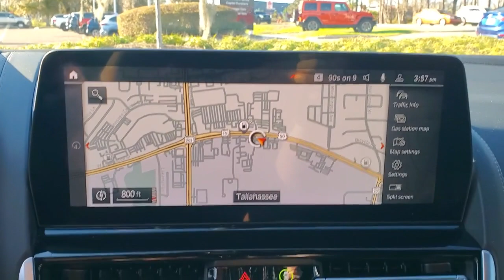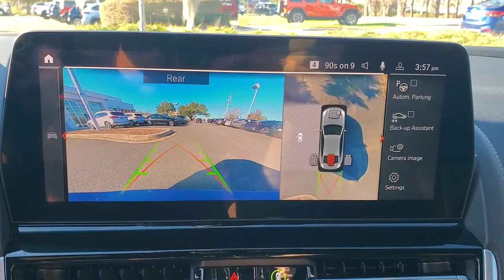2023 BMW 8_Series Tallahassee, Panama City, Marianna, Valdosta, GA, Midway, FL 20M1294A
Gray Metallic Used 2023 BMW 8_Series M850i xDrive Gran Coupe available in Tallahassee, Florida at Capital BMW. Servicing the Panama City, Marianna, Valdosta, GA, Midway, FL area.
2023 BMW 8_Series M850i xDrive Gran Coupe - Stock#: 20M1294A

Capital BMW
3701 W. Tennessee St

This _ is LOADED with features (it has the _ Package nearly EVERYTHING is standard equipment) and WE HAVE THE PRICE that makes this a DEAL for you! You are absolutely going to want to see touch feel and DRIVE this one! ***BUT it is not going to last long at this price*** Give us the chance and see why we are The Better Way to Buy! We have put a warranty on this vehicle; NO CHARGE to you! You know what you want we have the deal and they are both waiting for you here at Capital Eurocars. Take a look at the pictures ...then Cmon by - youll be glad you did! **CAPITAL CONFIDENCE PLAN USED CAR GUARANTEE** * Powertrain Warranty as long as its yours up to 100000 Miles! * 101 Point Total Vehicle Inspection * Live Market Pricing * 7 Day/500 Mile Vehicle Exchange Policy* * Complete Vehicle History.brbrCARFAX One-Owner. Clean CARFAX. All prices plus sales tax tag and titling and dealer service fee of $999.00 which represents cost and profits to the selling dealer for items such as cleaning inspecting adjusting new vehicles and preparing documents related to the sale.
Wheels: 20 x 8 Fr & 20 x 9 Rr Double Spoke|Wheels: 20 x 8 Fr & 20 x 9 Rr BMW Individual|Multi-Functional Seats|Extended Merino Leather Upholstery|Radio: AM/FM Audio System|Driving Assistance Package|Driving Assistance Professional Package|M Sport Professional Package|M Carbon Roof|Front & Rear Heated Seats|Carbon Fiber Trim|M Carbon Exterior Package|Anthracite Alcantara Headliner|M Sport Brakes w/Black Calipers|M Shadowline Lights|Front Ventilated Seats|Heated Front Seats w/Armrests & Steering Wheel|Extended Traffic Jam Assistant|Active Driving Assistant|Active Driving Assistant Pro|Parking Assistant Plus|SiriusXM Satellite Radio w/1 Year Subscription|harman/kardon Surround Sound System|BMW Assist eCall|BMW TeleServices|ConnectedDrive Services|Connected Package Pro|Wireless Charging|Live Cockpit Pro w/Navi|WiFi Hotspot|Extended Shadowline Trim|M Performance Package|Apple CarPlay & Android Auto Compatibility|Active Blind Spot Detection|Active Park Distance Control|Rear-View Camera|Surround View w/3D View|4-Wheel Disc Brakes|Air Conditioning|Electronic Stability Control|Front Bucket Seats|Front Center Armrest|Leather Shift Knob|Navigation System|Tachometer|ABS brakes|Adaptive suspension|Adjustable head restraints: driver and passenger w/tilt|Alloy wheels|Auto tilt-away steering wheel|Auto-dimming door mirrors|Automatic temperature control|Brake assist|Bumpers: body-color|Delay-off headlights|Door auto-latch|Driver door bin|Driver vanity mirror|Dual front impact airbags|Dual front side impact airbags|Four wheel independent suspension|Front anti-roll bar|Front dual zone A/C|Front reading lights|Fully automatic headlights|Garage door transmitter|Heated door mirrors|Heated front seats|Heated steering wheel|Illuminated entry|Leather steering wheel|Low tire pressure warning|Memory seat|Occupant sensing airbag|Outside temperature display|Overhead airbag|Panic alarm|Passenger door bin|Passenger vanity mirror|Power door mirrors|Power driver seat|Power passenger seat|Power steering|Power windows|Radio data system|Rain sensing wipers|Rear air conditioning|Rear anti-roll bar|Rear dual zone A/C|Rear window defroster|Remote keyless entry|Security system|Speed control|Speed-sensing steering|Split folding rear seat|Sport steering wheel|Steering wheel memory|Steering wheel mounted audio controls|Sun blinds|Telescoping steering wheel|Tilt steering wheel|Traction control|Trip computer|Turn signal indicator mirrors|Variably intermittent wipers|Ventilated front seats|Auto-dimming Rear-View mirror|Heads-Up Display|Speed-Sensitive Wipers|16 Speakers|Rear Window Blind|AM/FM radio: SiriusXM|Exterior Parking Camera Rear|Auto High-beam Headlights|harman/kardon Speakers|Power moonroof: Panorama|Emergency communication system: BMW Assist eCall